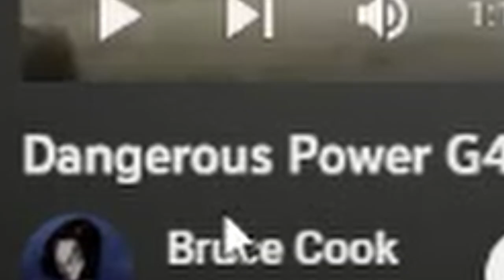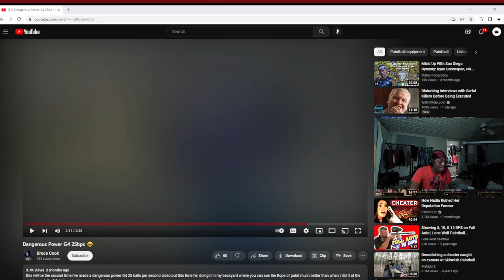This dude's gun SHOOTS 25BPS!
Hello everyone! I hope you enjoyed the video :)

Socials will be posted soon.

Twitch.tv/KingKID__